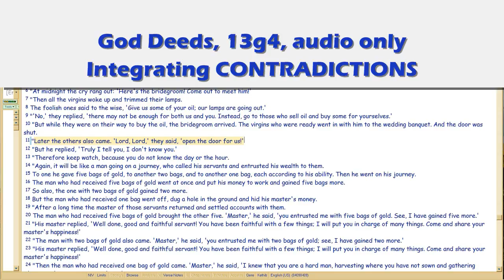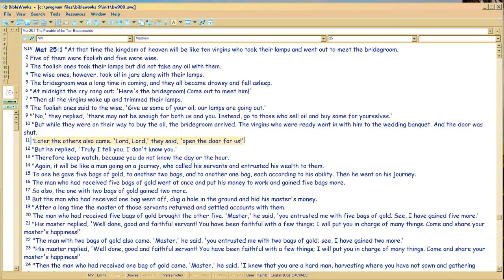God Deeds 13g4 Integrating CONTRADICTIONS, cont.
Now to the corollaries.

FileName: gd13g4.wmv , and vimeo alt name, . All vimeo vids have an alt address which equals the episode number with 'gd' prefix.